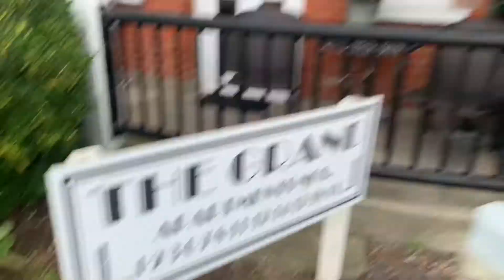Frinton-on-Sea historical old hotel which is still here hundreds of years after the Gold Rush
Frinton-on-Sea historical old hotel which is still here hundreds of years after the Gold Rush of Frinton-On-Sea.December/2021